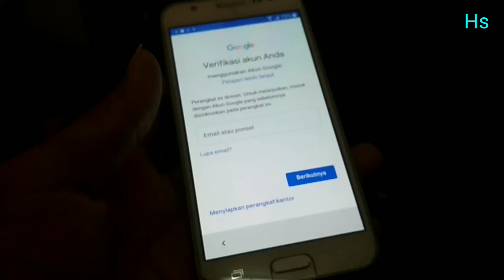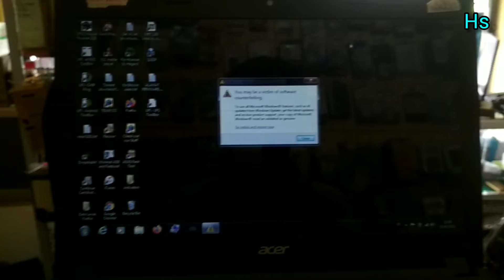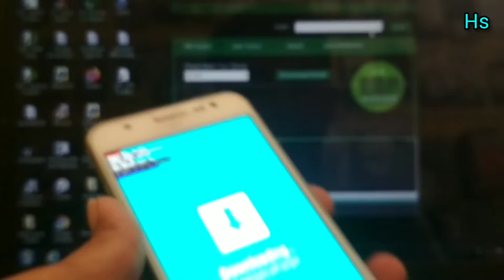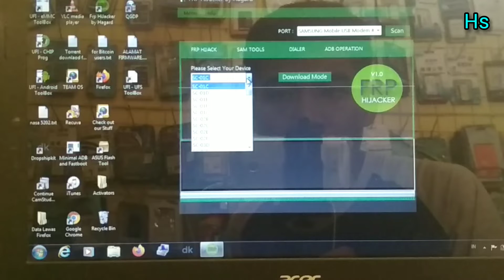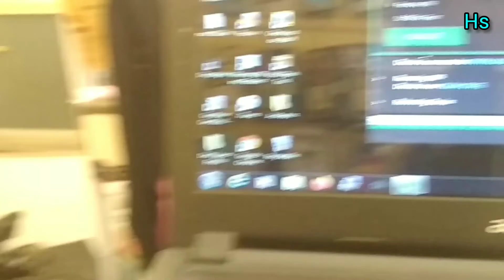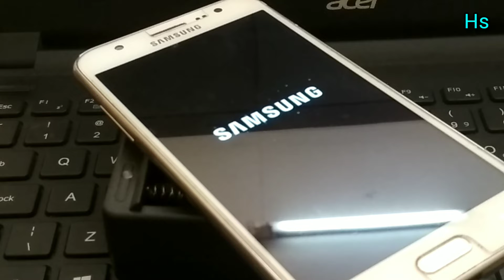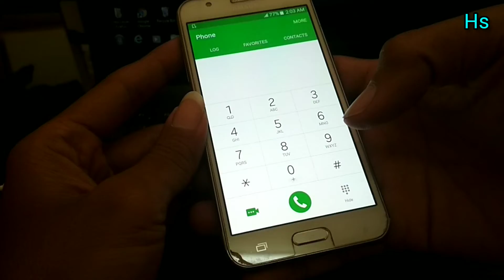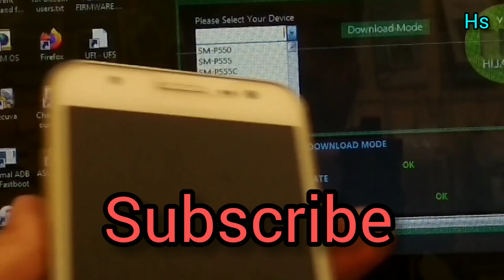atasi frp bypass SAMSUNG J5 via frp HIJAKER lupa akun and password talkback not aktif 2022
assalamualaikum ini adalah HP Samsung j500 tahun bagaimana cara mengatasi lupa akun dan password simak aja langsung

video nya